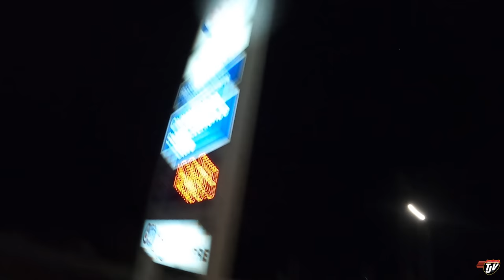WE'RE GOING BACK... | My Trucking Life | Vlog #2672 | Nov 17th, 2022